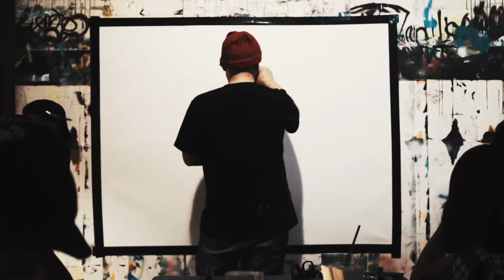CONCORD34 NOVOL × BLACK BELT JONES @ GRASS ROOTS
横浜グラスルーツで毎月行われるCONCORDの34回目。今回はゲストにBLACK BELT JONES。

映像制作
Do.Stock Works